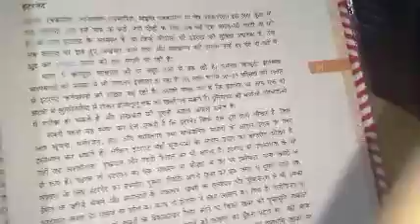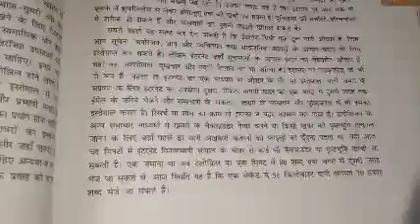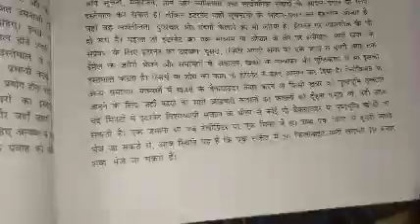part -3 internet class 12 cbse hindi language please subscribe to our channel hope.. you.. like 😊😊😙